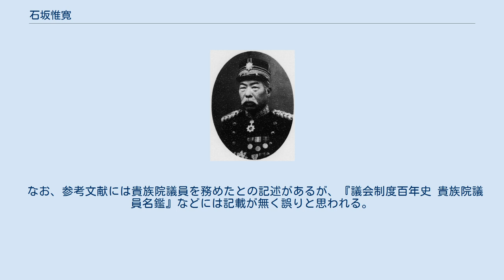石坂惟寛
石坂 惟寛（いしざか いかん、天保11年2月22日（1840年3月25日） - 大正12年（1923年）7月29日）は、日本の幕末から明治にかけての医師、陸軍軍人（軍医官）。
最終階級は陸軍軍医監（少将相当官）。
幼名、逸蔵。
 備前国（現岡山県）出身。
赤松秀の二男として生れ、岡山藩医・石坂堅壮の養子となる。
1860年（万延元年）9月、適塾に入門し西洋医学を学び、のちに岡山藩侍医となる。
 1872年（明治5年）1月、陸軍軍医となり二等軍医副に任官。
1875年（明治8年）11月、広島鎮台病院長に就任。
1877年（明治10年）2月から10月まで西南戦争に出征。
その後、陸軍本病院第1課長、大阪鎮台病院長、東京陸軍病院治療課長、陸軍軍医本部庶務課長、陸軍省医務局第1課長などを歴任し、1887年（明治20年）5月、軍医監に進級。
同年5月から翌年12月まで陸軍軍医学舎長（後の陸軍軍医学校長）を務めた。
 1888年（明治21年）12月、第1師団軍医部長兼衛生会議議長となり、1894年（明治27年）8月、軍医総監（少将相当官）に進級し第1軍軍医部長に発令され翌月から日清戦争に従軍した。
1895年（明治28年）9月、台湾総督府陸軍局軍医部長となり、翌年1月まで務め5月から休職した。
1896年（明治29年）12月、第4師団軍医部長として復帰した。
 1897年（明治30年）3月、制度改正により軍医監（少将相当官）となった。
 同年9月、陸軍省医務局長となり、翌年8月に休職した。
1900年（明治33年）12月1日、後備役に編入され、1905年（明治38年）10月16日に退役した。
 なお、参考文献には貴族院議員を務めたとの記述があるが、『議会制度百年史 貴族院議員名鑑』などには記載が無く誤りと思われる。